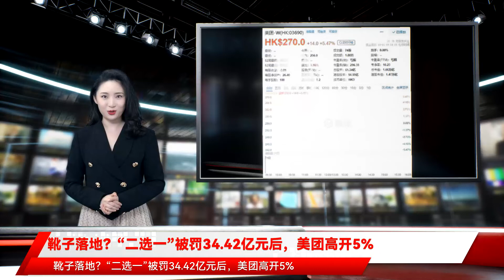靴子落地？“二选一”被罚34.42亿元后，美团高开5%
$$$10月11日消息，美团竞价高开5.47%报270港元/股，总市值1.66万亿港元。$$$消息面上，10月8日，国家市场监督管理总局依法作出行政处罚决定，责令美团停止违法行为，全额退还独家合作保证金12.89亿元，并处以其2020年中国境内销售额1147.48亿元3%的罚款，计34.42亿元。据悉，此次处罚低于此前阿里巴巴销售收入4%的共计182.28亿元的处罚。$$$2021年4月，市场监管总局依据《反垄断法》对美团在中国境内网络餐饮外卖平台服务市场滥用市场支配地位行为立案调查。$$$随后，美团官方对处罚做出回应称，已收到国家市场监督管理总局对美团作出的行政处罚决定。对此，我们诚恳接受，坚决落实，按照《行政处罚决定书》和《行政指导书》全面深入自查整改，杜绝“二选一”。美团将以此为戒，依法合规经营，自觉维护公平竞争秩序，切实履行社会责任，更好地服从和服务于经济社会发展大局，努力为国家经济高质量发展多做贡献。$$$此外，有网友于社交平台爆料，“美团App连续24小时定位我，每5分钟一次”从爆料人提供的录屏视频来看，后台的记录显示，美团App以5分钟为间隔，24小时持续定位信息。（文 | AI财经社 赵昊）$$$